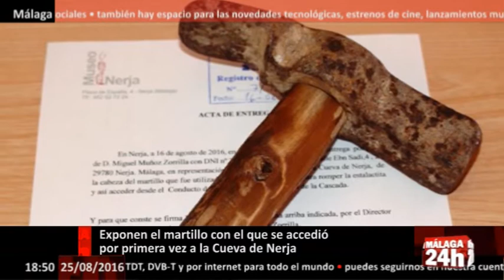Málaga 24h TV - Exponen el martillo con el que se accedió por primera vez a la Cueva de Nerja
El Museo de Nerja, dependiente de la Fundación Cueva de Nerja y situado en este municipio malagueño, ha incorporado a sus fondos el martillo con el que se accedió por primera vez a la Cueva de Nerja hace más de 57 años, una pieza clave para el desarrollo del municipio que ha sido cedido al espacio expositivo por los propios descubridores de la gruta.

De este modo, el mazo que utilizaron aquellos jóvenes el 12 de enero de 1959 para romper la estalactita que impedía el paso al interior de la Cueva ha pasado a formar parte de la colección permanente del Museo, donde será expuesto como el elemento que permitió abrir el acceso desde el denominado Conducto del Descubrimiento hasta la Sala de la Cascada, han informado desde el Museo.

La cesión del martillo, que se hallaba en posesión de Miguel Muñoz, ha sido escenificada en "un emotivo encuentro", según han precisado, en un comunicado, en el que han estado presentes los cuatro descubridores vivos: los hermanos Manuel y Miguel Muñoz, José Torres y Francisco Navas, mientras que Rubén Barbero ha acudido en representación de su padre, José Luis Barbero, ya fallecido, quien fuera otro de los jóvenes en adentrarse en la cavidad.

English: The Museum of Nerja, under the Cueva de Nerja Foundation and located in the Malaga municipality, has joined its funds hammer with which he first agreed to the Cueva de Nerja more than 57 years ago, a key to the development of the municipality that has been loaned to the exhibition space by the discoverers of the cave itself.

Thus deck that used those young on January 12, 1959 to break the stalactite blocking the way into the cave has become part of the permanent collection of the Museum, where it will be exposed as the element that allowed open access from the so-called Discovery duct to the Waterfall Room, reported from the Museum.

The assignment of the hammer, which was in possession of Miguel Muñoz, has been staged in "an emotional meeting", as has been pointed out in a statement, in which were present the four living discoverers: Manuel and Miguel Muñoz brothers, Jose Francisco Torres and Navas, while Ruben Barbero has come to represent his father, José Luis Barbero, now deceased, who was another young to delve into the cavity.